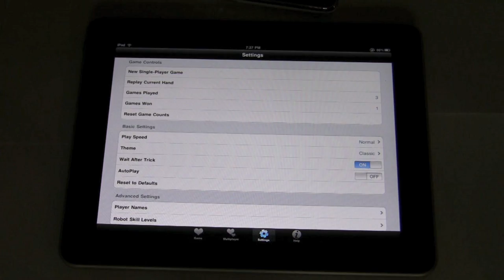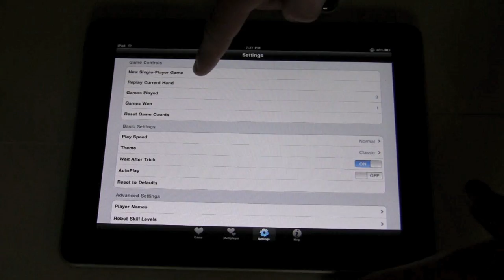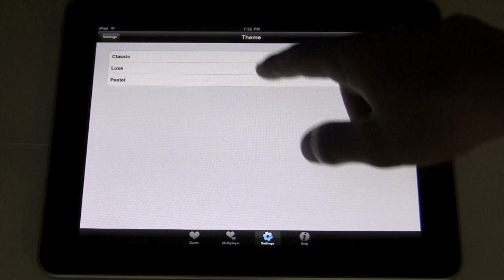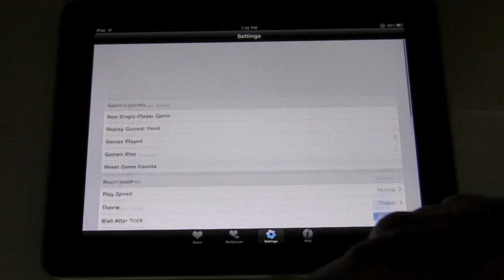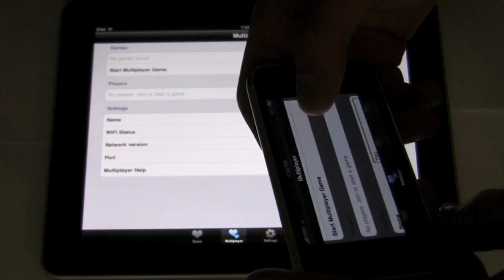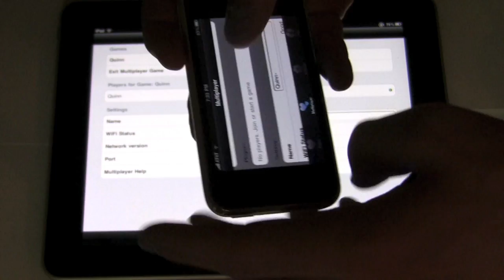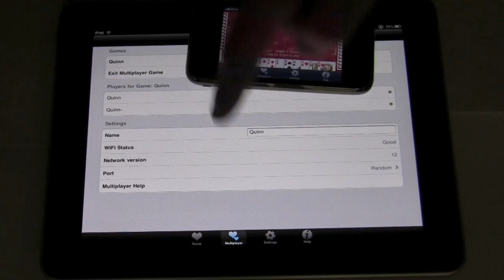Hearts Net for iPhone / iPod Touch and iPad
Best hearts app in the App Store, and you cant beat $2.99.